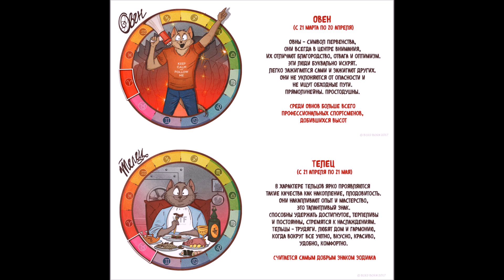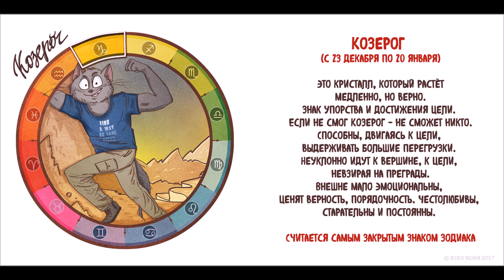Котовский гороскоп от Bird Born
Идеальная экипировка для рыбалки, охоты, отдыха и туризма – Интернет-магазин туриста и рыбака Рубачок (Rubachok)